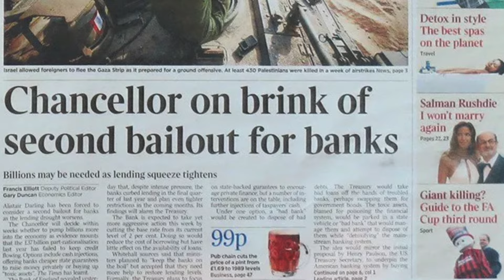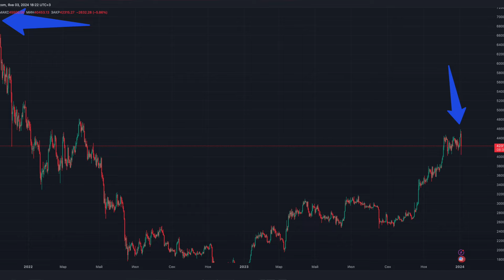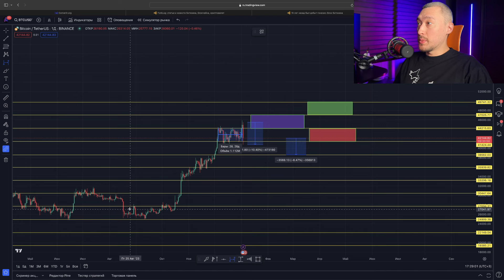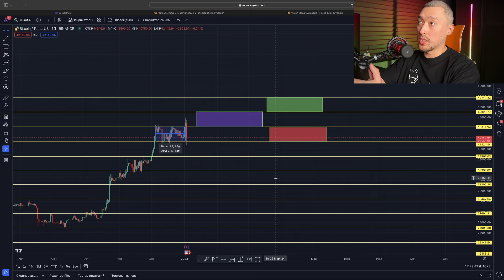БИТКОИН💥15 ЛЕТ ВМЕСТЕ💥КОРРЕКЦИЯ